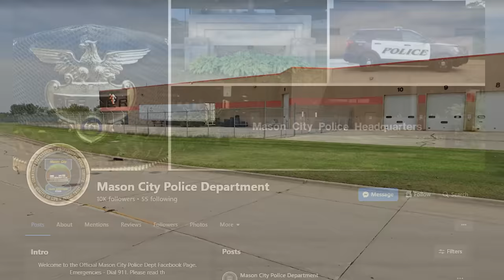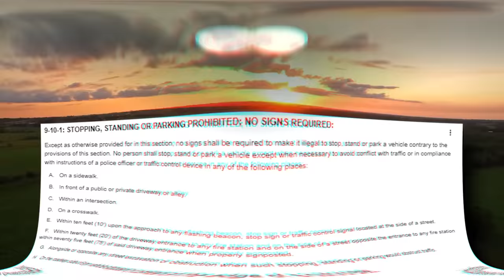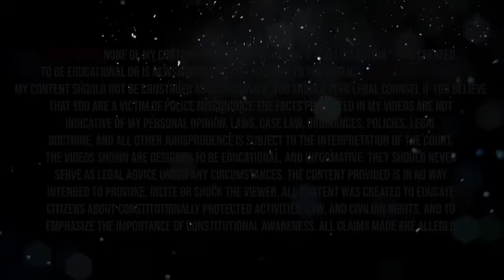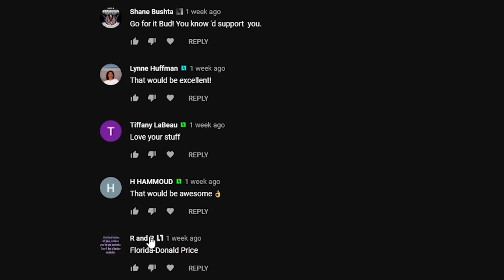Intimidation Fail Over A Parking Spot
---Gear Recommendations---
Body Cam